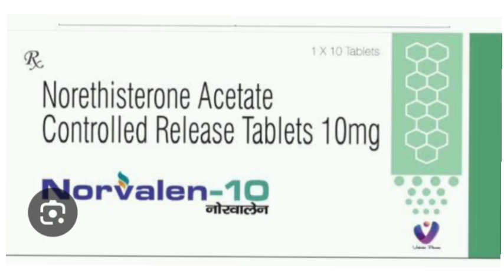Norvalen 10 Tablets Norethisterone Acetate Controlled Release Tablets 10mg